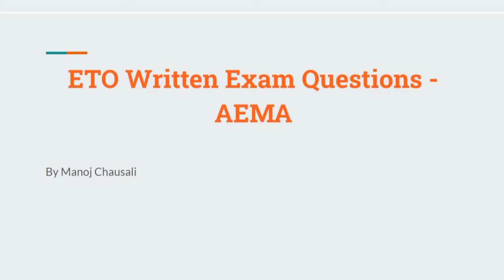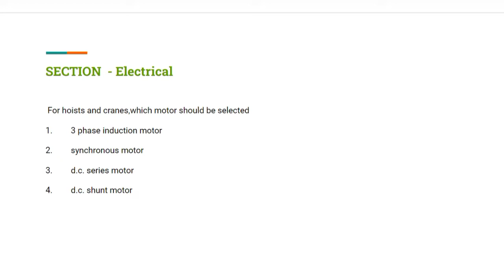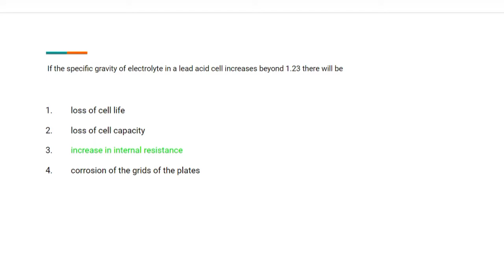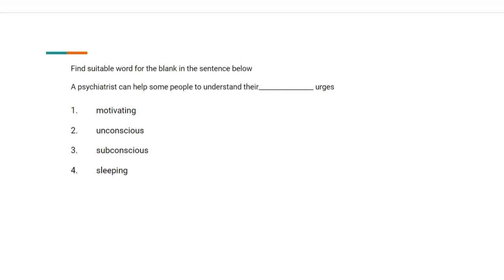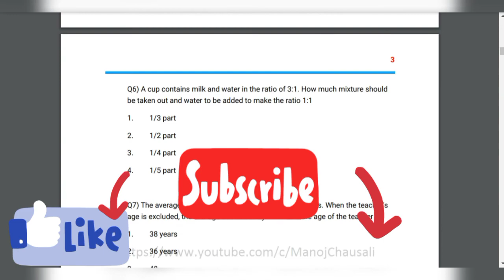Written Entrance Exam Questions of AEMA for ETO | English, Aptitude, Electrical & Mechanical Q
Written entrance exam questions of anglo eastern maritime academy for eto exam.

Eto exam entrance written questions of aema

Eto entrance examination questions of aema